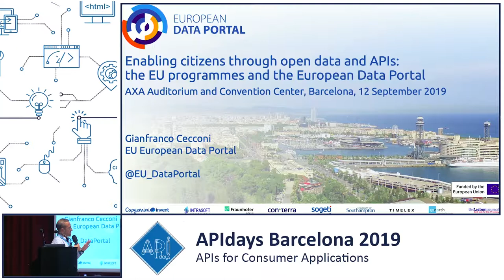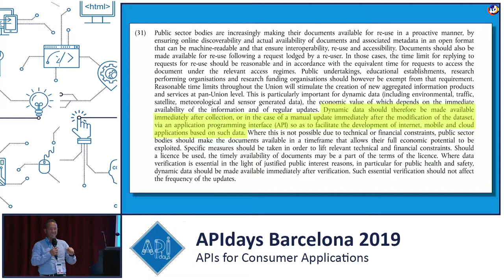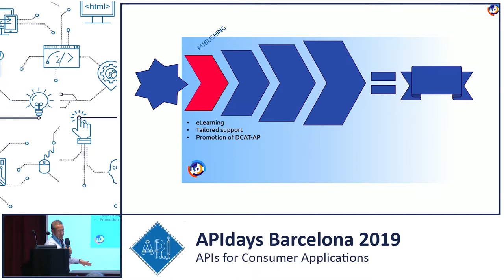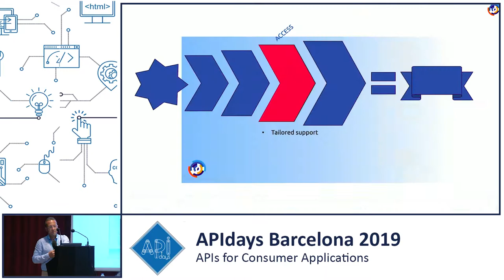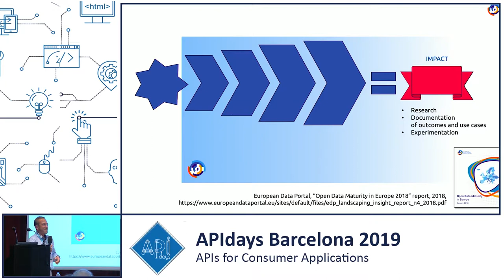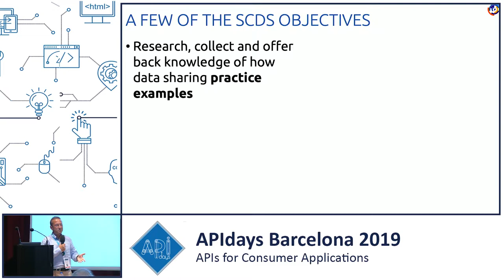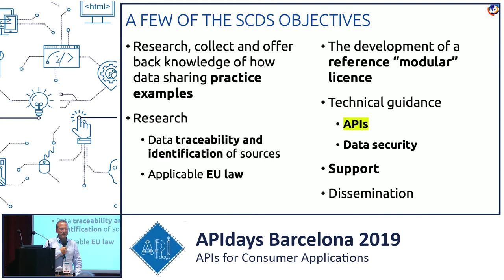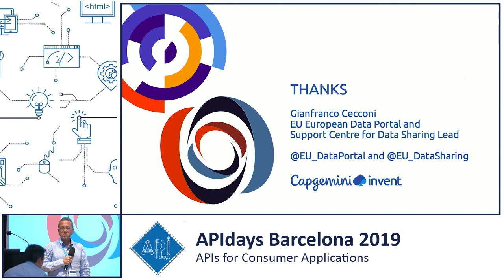Enabling citizens w. open data & APIs: the European Data Portal, Gianfranco Cecconi, EU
Enabling citizens through open data and APIs: the EU programs and the European Data Portal
Gianfranco Cecconi, Manager @ European Data Portal